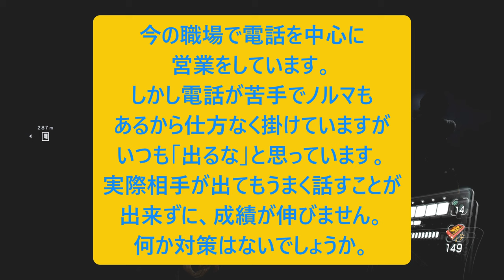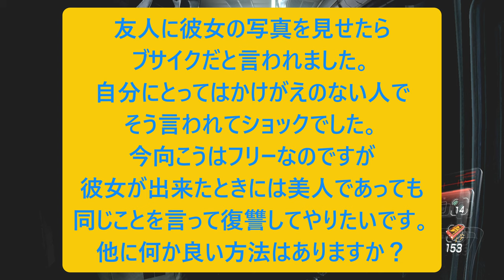人生相談に乗りながらバイオハザード６：PART３